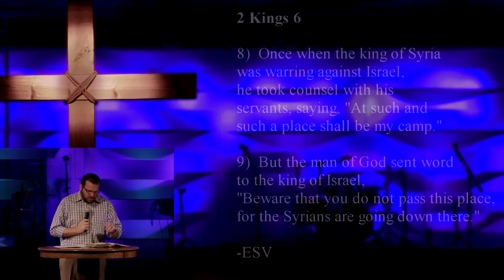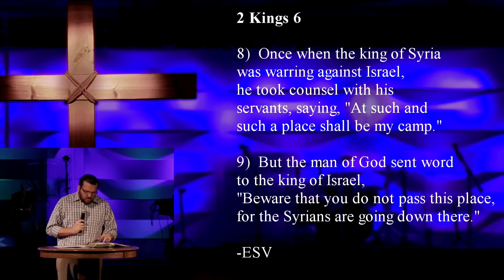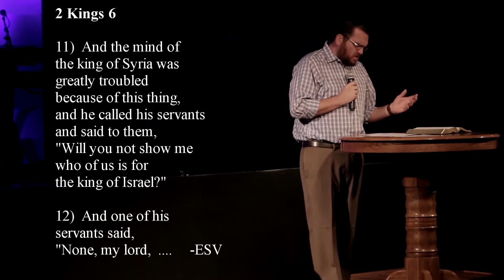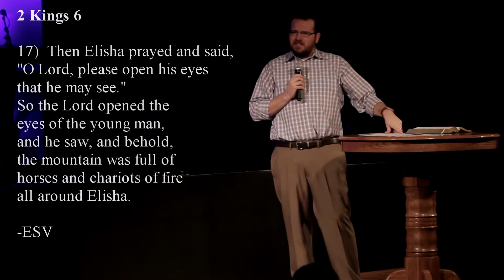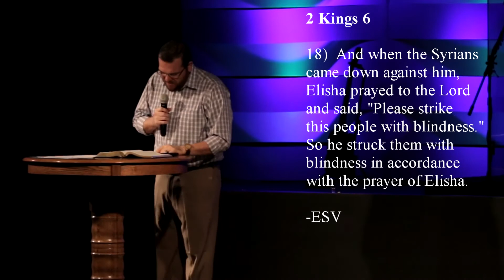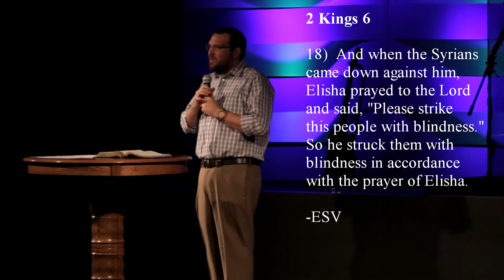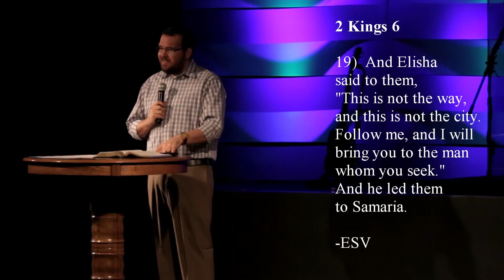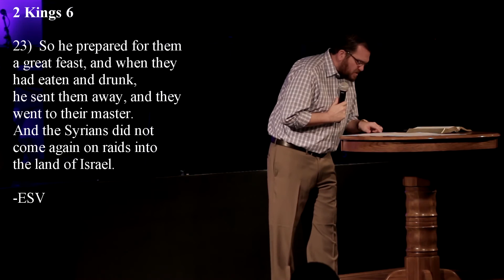When God Surrounds His People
When Elisha found himself surrounded by the Syrian Army, he had a sense of calm because he knew the Lord was with him. Elisha saw around the mountains chariots and horses of fire sent from the Lord to protect him.
How do you respond when life blind sides you? How do you react when Satan, our enemy, comes against you and life gets hard? In this sermon from 2 Kings 6, Pastor Chad shows us how to respond to life's pressures.